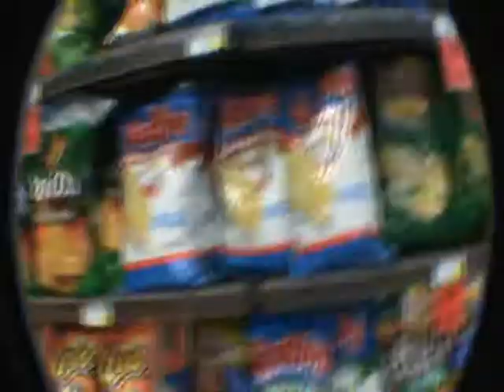Shane C Juan B Film Festival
Bmxing seattle Queen Anne Ballard Garfield Magnolia interbay 15th Avenue Sand Point Downtown Seattle Capital Hill Skate Barn